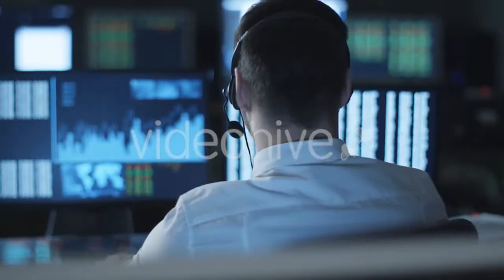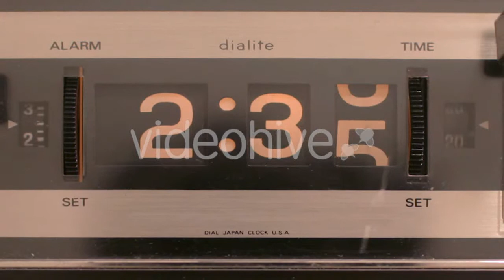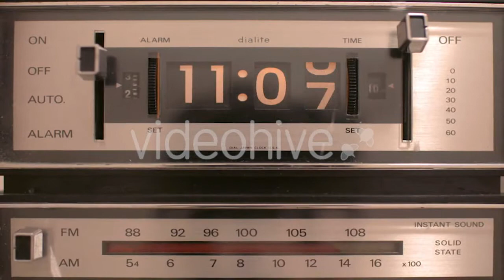Small Bungalows On White Sand Beach On Tropical - (nature) Stock Footage | Mega Pack +40 items